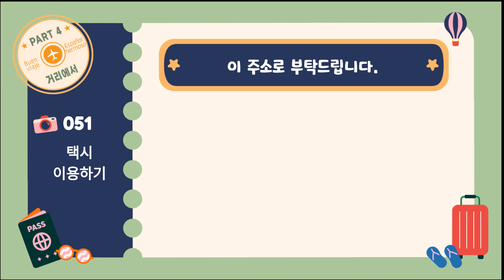여행 스페인어 쓰기 수첩_051 : 택시 이용하기